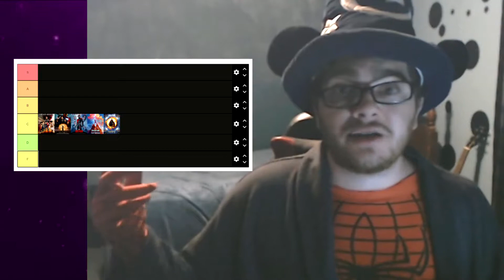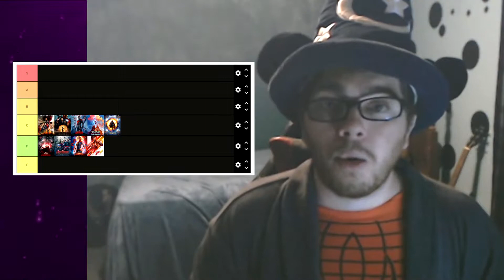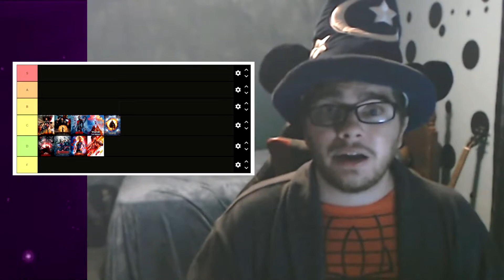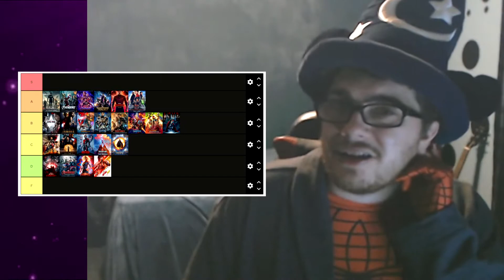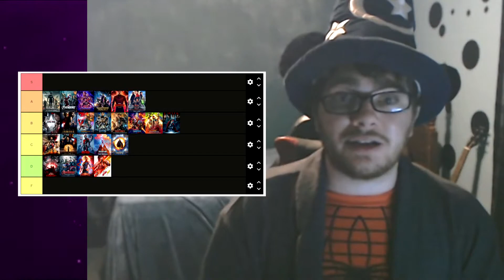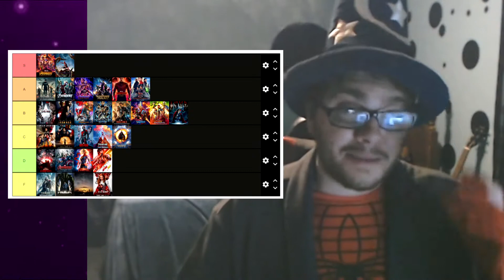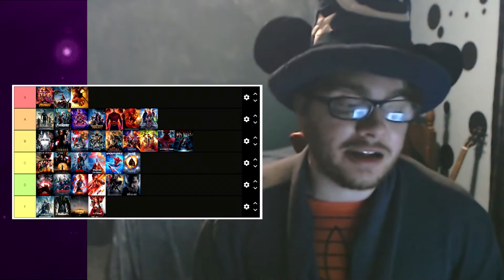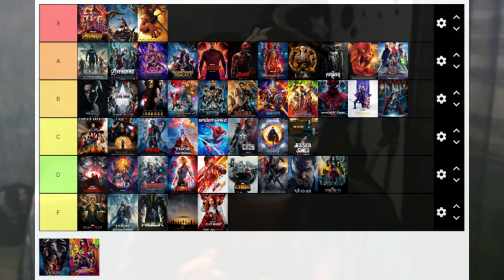Marvel MCU tier list that will make comic incels cry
00:43 MCU Tier List
30:35 Bonus: Sony Spider-Man Movies
35:17 Bonus: Netflix Shows
39:57 Bonus: Disney+ Shows